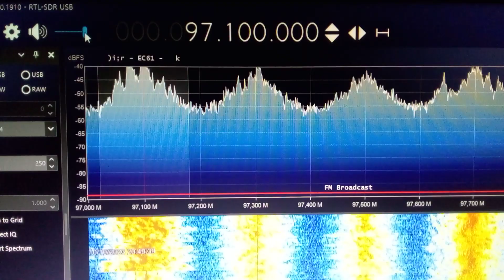Rádio Latina FM 97.1 MHz de Assunção - Paraguay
Escuta da Rádio Latina de Assunção - Paraguai FM 97.1 Mhz ouvida em Duas Estradas-PB. BRASIL a 3130km em linha reta.
Data 10 de outubro de 2023 às 20:49 hora local. UTC +3hs.
Propagação F
Receptor: RTL SDR v3
Antena: Yagi 4 elementos horizontal